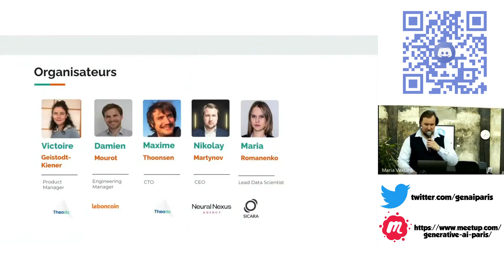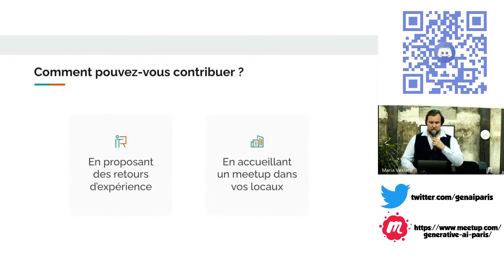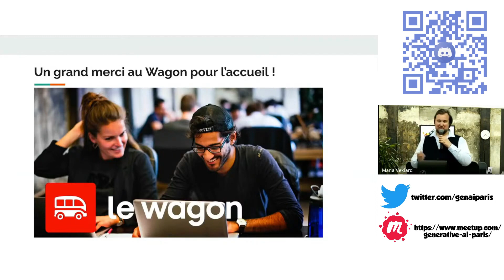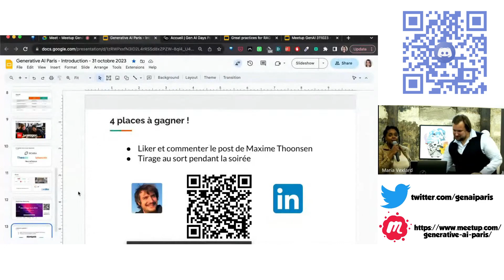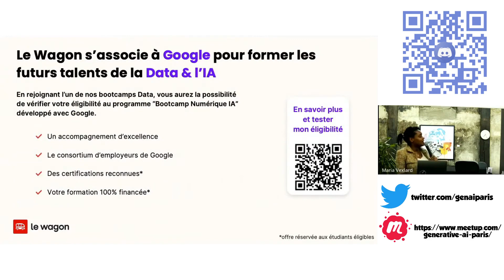GenAI Paris #5 @LeWagon Introduction